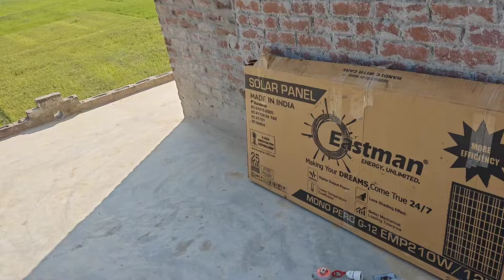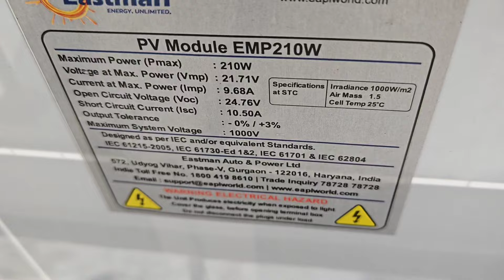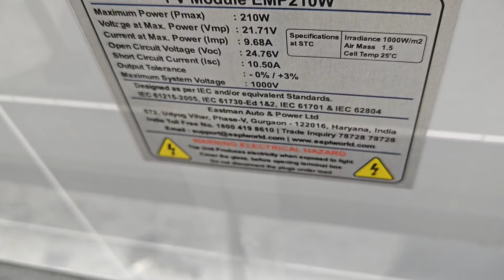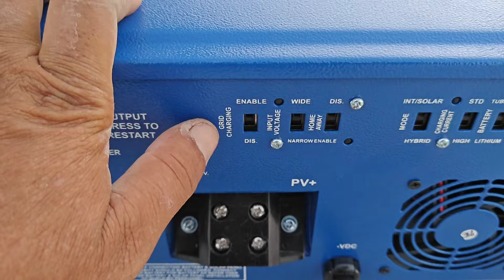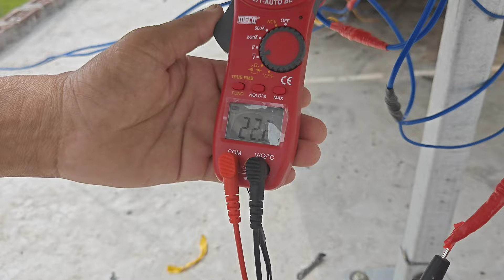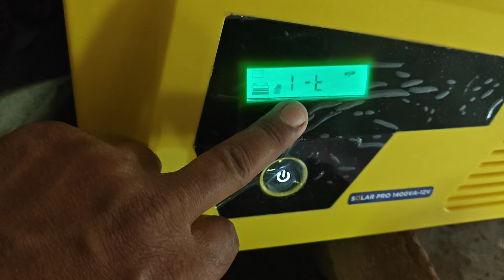1KW Solar panel Installation|Eastman 1400 va Solar Inverter|Solar Panel Voltage|Wiring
Query Solved-
1- how to install 1 kw solar panel
2-how to install solar structure
3-solar structure for 1kw 3 panel
4-solar panel voltage
5-what is solar panel voc voltage
6- battery AH calculation
7-watt ampear Ah Calculation
8-solar inverter 1kw
9-solar inverter charging
10-eastman solar inverter all function test

Hi friends I'm sonu (technical sonu tech) your most welcome on my YouTube channel (Sonu Automation Technology) I'm a electrical & plumbing technician,friends I will upload all types electrical informative videos on this channel each day,so please subscribe and watch complete video starting to the end,for complete information
Included topic: electrical installation,three phase power system,pannel installation,electrical saftey devices& electrical mentenance. Commercial & residential

About in this video- today we will learn that in this video-installation of 1kw solar panel with Eastman 1400 va solar inverter...

थ्रेड निकालने वाला टूल्स

पाइप लाइन साफ करने की मशीन

Jaquar diverter

Water tank over flow device

चूड़ी काटने की मशीन

टॉपरिया L key सेट

Kitchen sink tap

Kitchen sink coupler

वाटर टैंक अलार्म

सिस्टर्न पार्ट

टॉपरिया प्लायर

टॉपरिया स्क्रू ड्राइवर सेट sink coupler

वाटर टैंक अलार्म

सिस्टर्न पार्ट

टॉपरिया प्लायर

वाल मिक्सर